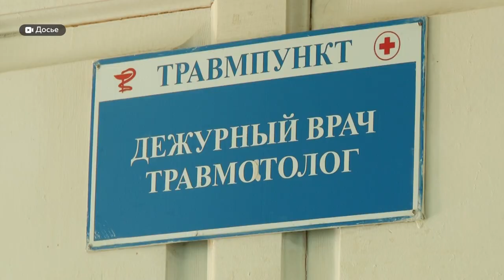"Оголодали": клещевой сезон 2023 будет напряженным, считают специалисты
Первый официальный случай присасывания зафиксирован 30 марта в Благовещенке, еще два произошли в Михайловском районе и Барнауле. Поймать клеща можно фактически в любом месте края, но наиболее опасными территориями являются предгорные районы. В Барнауле тоже есть места, где пробудившихся от спячки голодных кровососущих можно подцепить гораздо чаще.